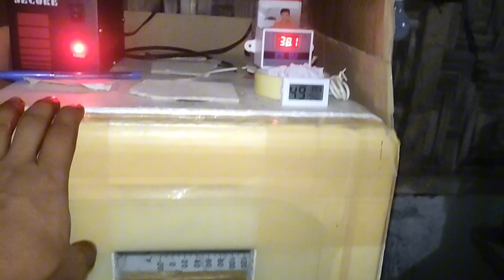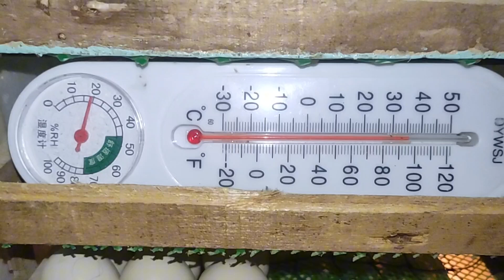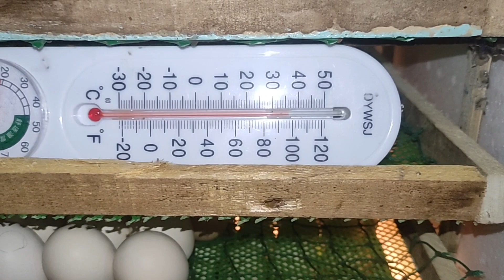Update sa ating second batch na papisa na itlog ng manok